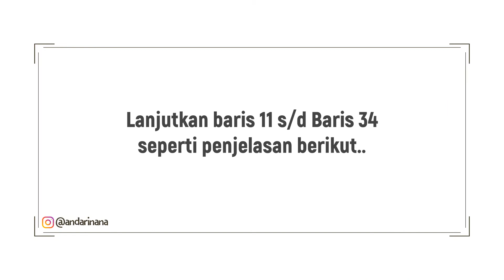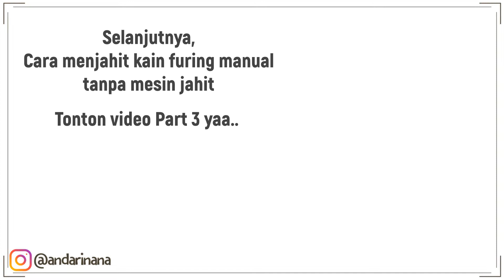Part 2 | Cara Merajut Tas Tote Elegan Motif Silang Cocok untuk KULIAH | Rajutan Motif Silang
Tutorial kali ini yaitu cara merajut tas tote motif bintang dan membuat alas tas rajut bentuk oval yang dilengkapi dengan busa ati.
Dalam membuat tas tote ini kita akan belajar banyak hal, diantaranya ada :
- Cara membuat alas tas rajut bentuk oval
- Cara memasang busa ati
- Cara membuat rajut motif bintang, motif rajutan terbaru
- Cara memasang pegangan tas kulit sintetis
- Cara menjahit atau memasang kain furing tanpa mesin jahit